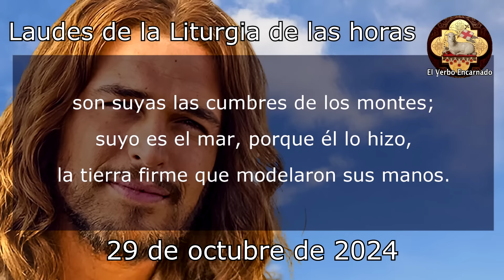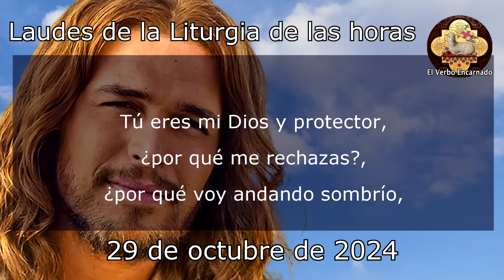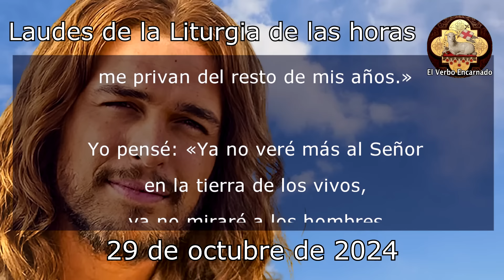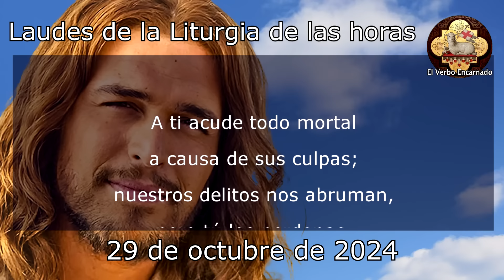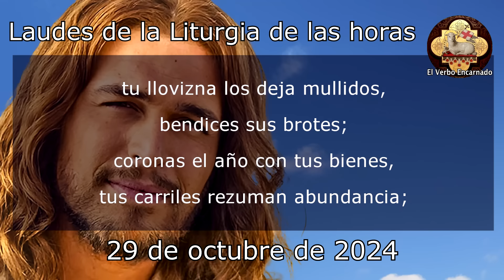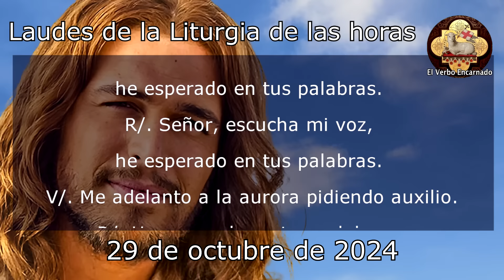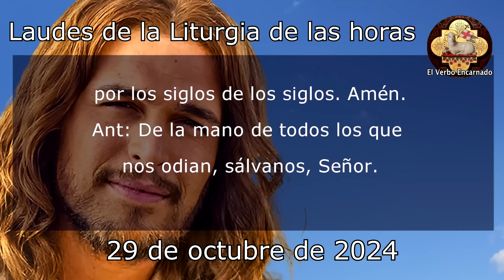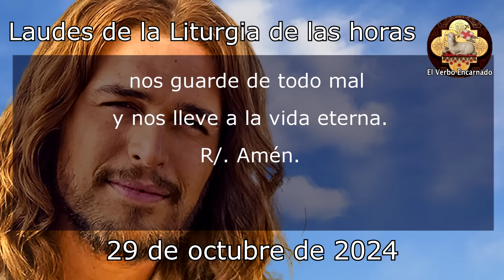ORACIÓN DE LA MAÑANA 29 OCTUBRE LAUDES LITURGIA DE LAS HORAS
Recemos la ORACION DE LA MAÑANA de la SANTA IGLESIA CATOLICA, leamos juntos las LAUDES de la LITURGIA DE LAS HORAS DE HOY MARTES 29 DE OCTUBRE DE 2024, del tiempo Ordinario, la Oracion Catolica Oficial del Oficio Divino.

NO TE PIERDAS LA: "ORACIÓN DE LA NOCHE DE SANACIÓN Y LIBERACIÓN CERCO DE JERICÓ"